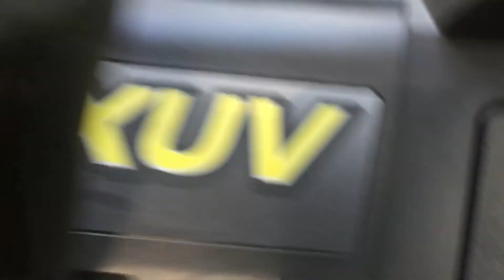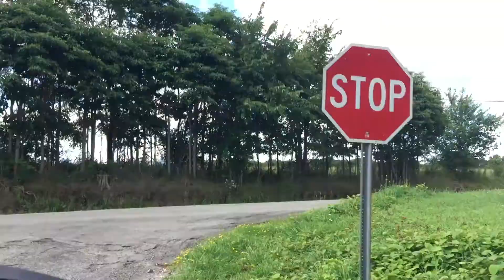HOUSE TOUR PT.2: LAND TOUR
Today, my Dad took my mom and I on a tour of the 46 acres in Butler County, PA.  We saw some wildlife, explored the land, and made it back alive after some rough terrain.

I turn my boring life into something much more interesting by editing clips together! I hope you enjoy these snippets into my life, and I hope I make my boring life look exciting!